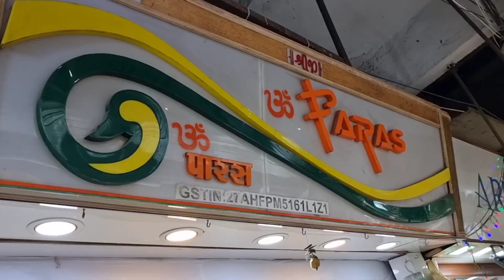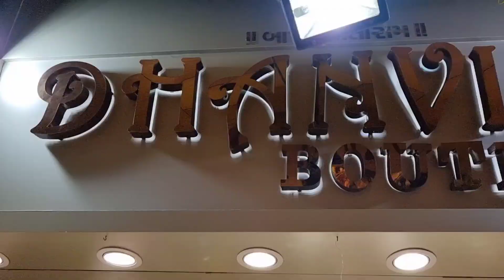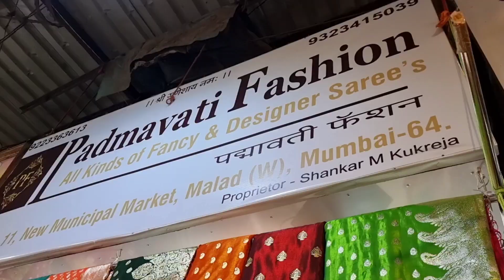मलाड नटराज और बीएमसी मार्केट-Malad Natraj and BMC market | Best sarees and lehenga market in Mumbai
मलाड नटराज और बीएमसी मार्केट-Malad Natraj and BMC market is the best place to shop lehenga, dress, saree, blouse everything. You name it and it is available here. मलाड नटराज और बीएमसी मार्केट-Malad Natraj and BMC market has it all at really cheap rates.

Definitely visit but do take your own precautions and have fun

Copyright:-
Everything you see on this video is created by me (Shalakha Ghoshal) unless otherwise stated.

mumbailehengashopping, bridallehengashopping, budgetfriendlylehengashopping, cheapestbridallehengashopping, cheapestlehengainmumbai, lehengashoppingmumbai, lehengashoppingonline, lehengashortvideo, lehengashoppinginmumbai, cheapestlehengamarketinmumbai, bridallehengashoppinginmumbai, cheapestlehenga, cheapestbridallehenga, cheapestbridallehengainmumbai, lehengashopping